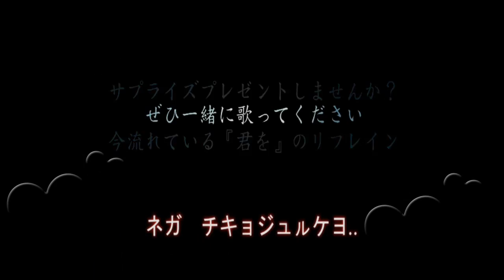Park Si Hoo-Your Moment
This is your moment !Throw off the lines.Leave the safe harbor.Catch the wind and sail into the open waters.Seek adventure.Go after your dreams.
                   Discover your life .